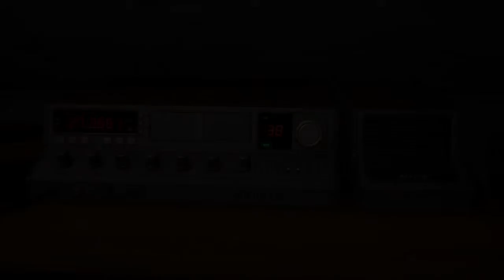Friday the 13th: The Game [The Return of Tommy Jarvis]!!!!